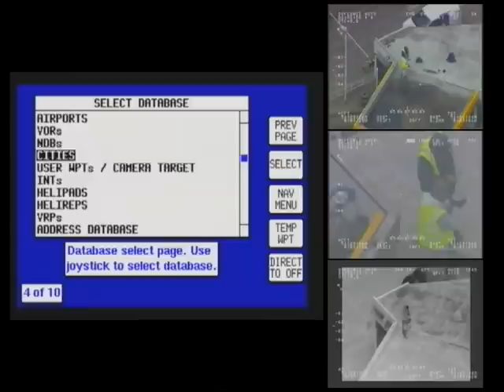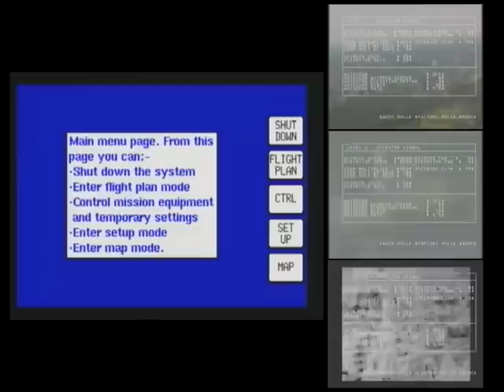Occupy Oil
Occupy Oil action from the 8th Feb 2012, Activists take over a Shell Petrol Station, closing it down for over six hours. In protest at Royal Dutch Shell, destruction of the planet in pursuit of nature resources and their total disregard for the human rights of people in places like, Canada, Rossport in Ireland and the murder of Ken Saro-Wiwa